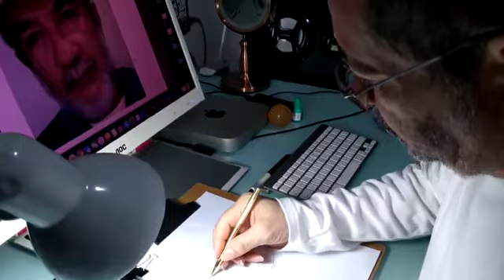Caricaturando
Lá fora a água continua fazendo rio no asfalto e, eu desenhando meu amigo. Bino. Ora, deixa chover. Viva Guilherme Arantes.